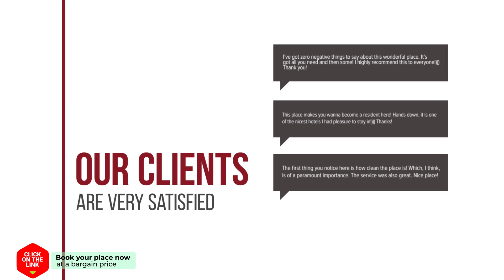Hotel Tamara hotel review | Hotels in Amsterdam | Netherlands Hotels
Hotel Tamara hotel video review. Hotels in Amsterdam, european 3 stars hotels.